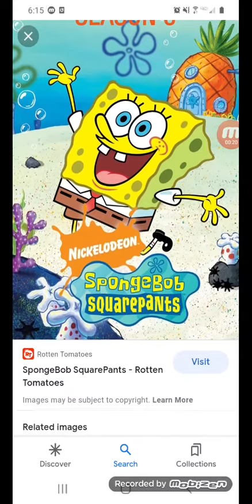Happy 23 anniversary to Spongebob Squarepants